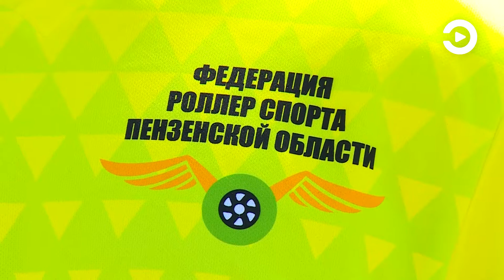В Пензе завершились чемпионат и первенство региона среди роллеров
В них приняли участие не только взрослые, но и совсем юные атлеты. Состязания проходили два дня.